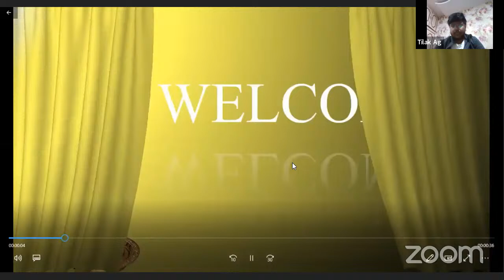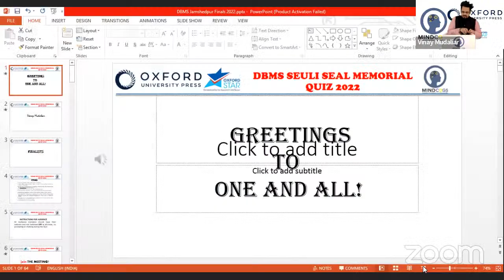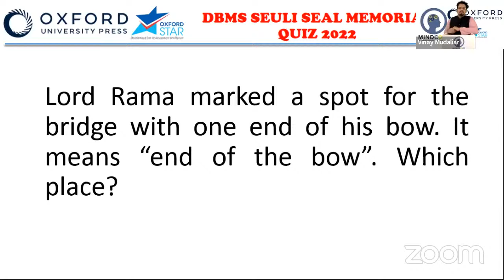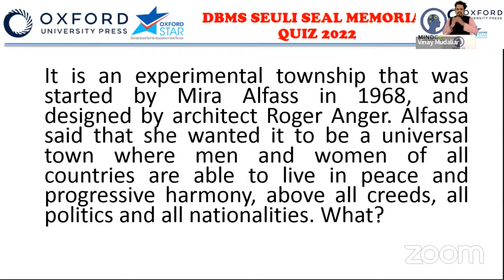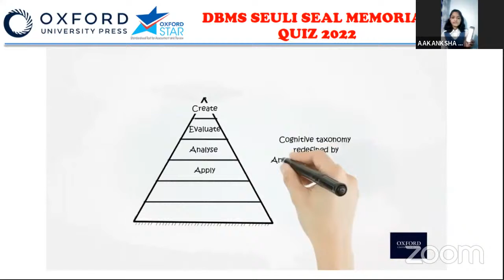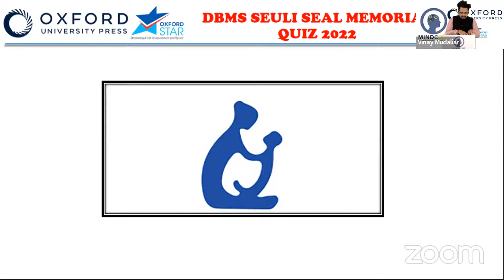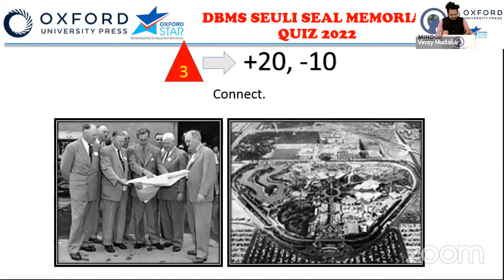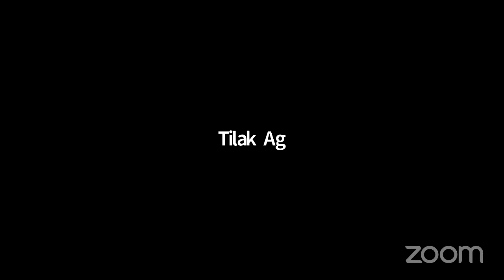Seuli Seal Memorial Quiz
General quiz organised by DBMS in association with Oxford University Press